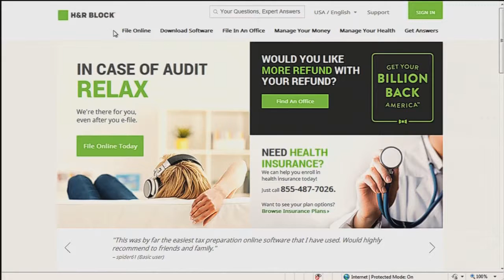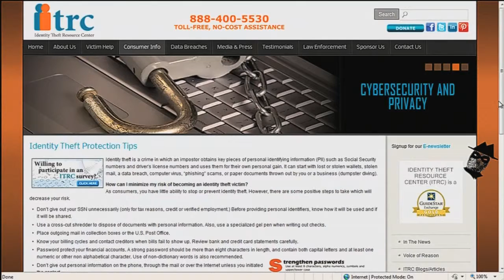CHILD ID STOLEN PKGSUN